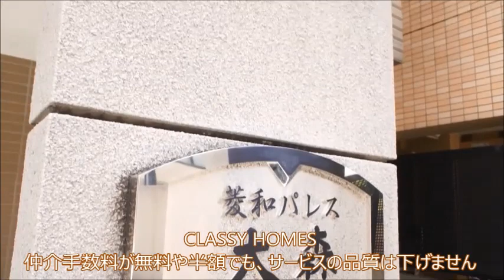菱和パレス大森,仲介手数料最大無料,クラッシー・ホームズ,外観動画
「菱和パレス大森」の空室情報の詳細はこちらから

菱和パレス大森
□住所：東京都大田区大森北1-23-17
□交通：ＪＲ京浜東北線　大森駅　徒歩5分/京急本線　大森海岸駅　徒歩8分/京急本線　平和島駅　徒歩16分
□間取：1R～
□賃料：65.000円～

この動画は、クラッシー・ホームズが撮影した外観動画です。

東京都の賃貸マンションすべてご紹介可能、どのエリアもクラッシー・ホームズにお任せ下さい。
仲介手数料最大無料キャンペーン中！仲介手数料無料でご紹介可能な物件が多数ございます。

物件情報毎日更新中/クラッシー・ホームズのHPはこちらから
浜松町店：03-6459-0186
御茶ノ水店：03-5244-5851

スタッフ一同笑顔でお待ちしております、お気軽にお問合せ下さい。